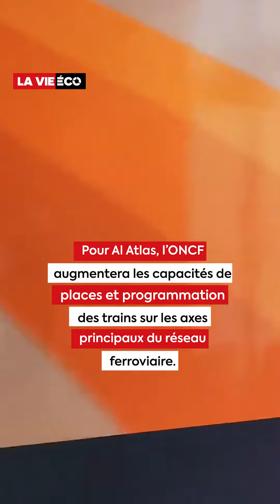ONCF : 240 trains programmés par jour à l’occasion de l’Aïd Al-Fitr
L’Office national des chemins de fer (ONCF) a annoncé la mise en place d’un plan de transport “Spécial Aïd Al-Fitr” du vendredi 05 au mardi 16 Avril 2024, avec la programmation de trains supplémentaires, allant jusqu’à 240 trains/jour.